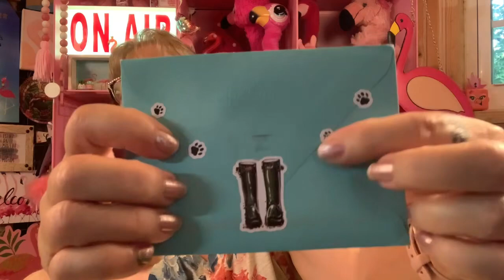🫖teatimewithpinkee 🐌snailmail from @just_Janet & @staceyscrivner1989 💍jewelryrepair | 8/2024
It’s all about tea 🫖 and whatever I can dream up to talk about.

Snail Mail:
Jean Pascual